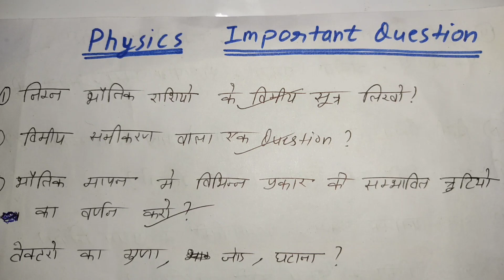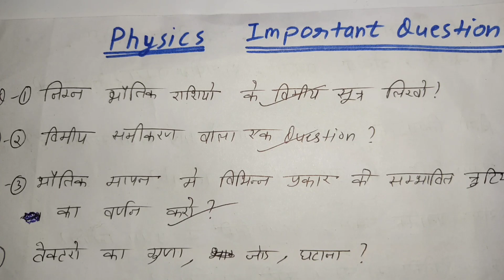Polytechnic 1st semester || Physics important question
Dream India Study Point आप सभी का स्वागत करते है हमारे channel पर Polytechnic के सभी subject आपको सबसे आसान भाषा मे पढ़ाये जाते है और साथ ही नोट्स भी बनबाये जाते है।

Polytechnic के सभी update के लिए telegram channel को भी join करे।

1.Chemistry
By-Er.Ashish kushwaha

2.Physics
By-Er.Amit sahu

3.Math
By-Er.Amit sahu

4.Communication skill-1st
By-Er.Amit sahu

5. ED (Engineering Drawing 1st )
By-Er.Amit sahu